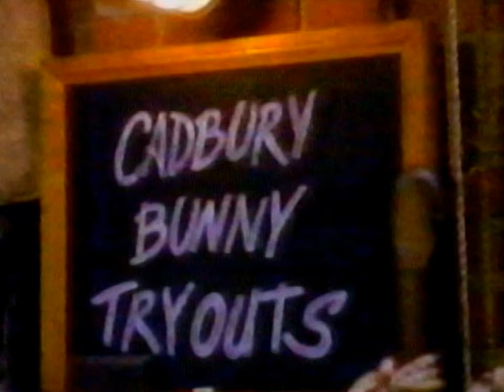happy easter from the cadbury bunny commercial